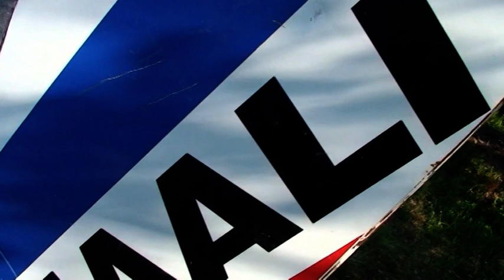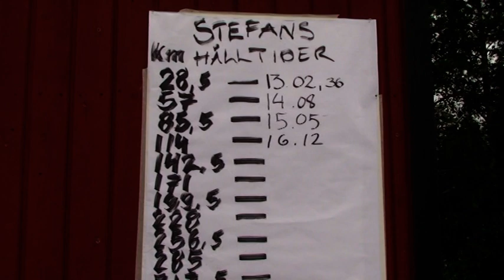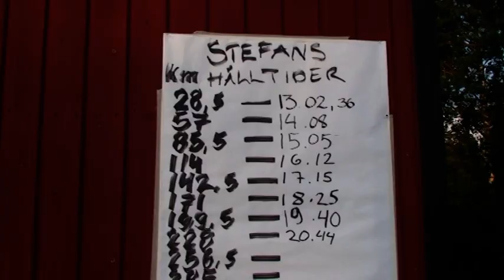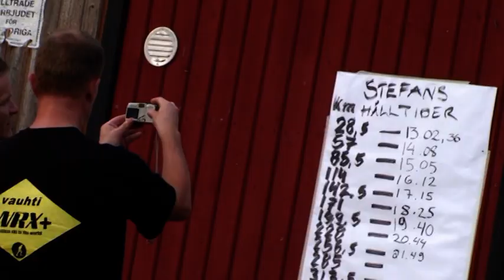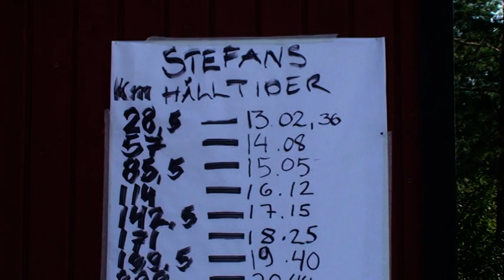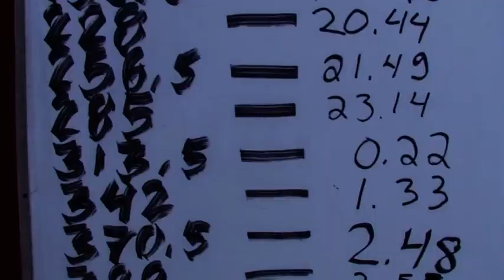Stefan Storvalls gjorde nytt världsrekord på rullskidor / Larsmo När-TV 2011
Stefan Storvall slog nytt världsrekordet på rullskidor. När han gick i mål efter 24 timmar hade han skidat 592,7 km. Detta skedde i Larsmo i juli 2011.